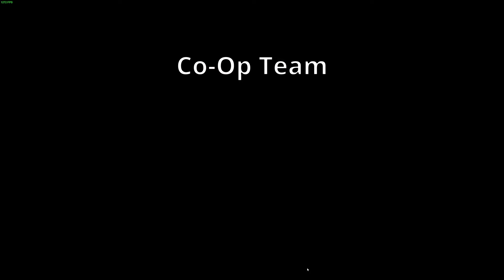Sniper Elite 5 Axis Invasions Part 135 as Jager (with kill cams)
Me killing Karl playing as the Invading Jager.  Play date: 4/27/2024.
Have we played together? Are you in my videos? Review this document and find out!
See my other videos where I play as Karl/Harry killing the Invading Jager.